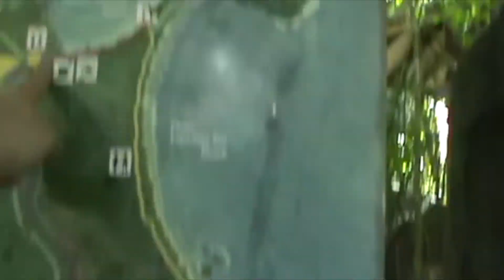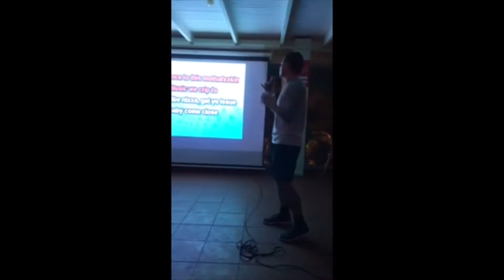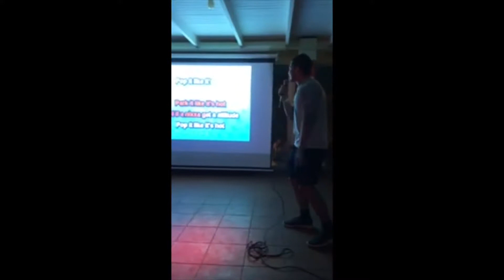Solo Costa Rican Adventure Part 5 (Manuel Antonio)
Ending my journey with a key couple of days in Manuel Antonio was exactly what I needed. Blew my expectations away with the countless activities, beautiful beaches, and the amazing people I met here.